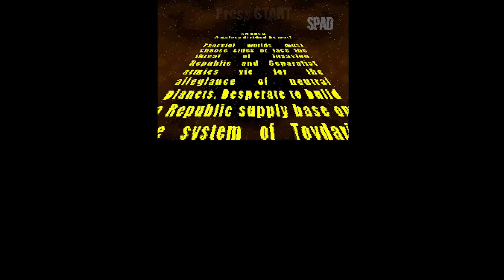LEGO STAR WARS III: The Clone Wars (Nintendo DS)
TÍTULO: LEGO Star Wars III: The Clone Wars
DESENVOLVEDOR: TT Fusion
DISTRIBUIDORA: TT Games e LucasArts
GÊNERO: Ação-aventura, Plataforma
DATA DE LANÇAMENTO: 2011